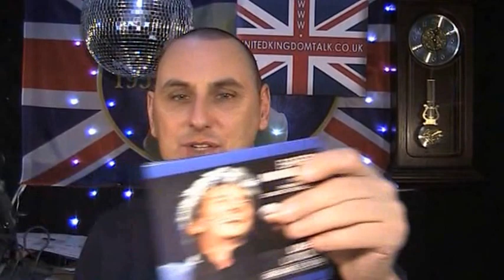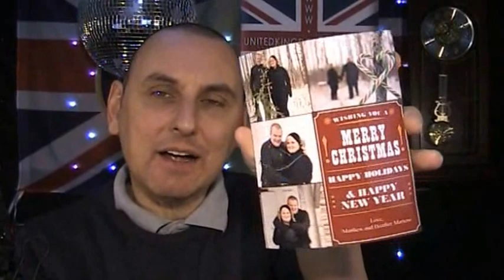United Kingdom Talk LIVE Saturday 14th December 2013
This show is recorded "LIVE" on Saturday's. You can join in on Saturday's at 12pm Midday GMT (UK Time) by skype"chrisreardon" or

Keep banging away.
New windows on Monday.
Christmas jumper.
A very easy job.
Marj sings for us.
Nathan in a toilet.
Teeth brushing video.
Santa waits for you to sleep.
Boring computer games.
A very expensive Christmas present from my accountant.
Troy on the phone talks about his farm.
No teeth.
Millbank Tower Christmas party.
Terrible traffic.

Twitter chrisreardonuk